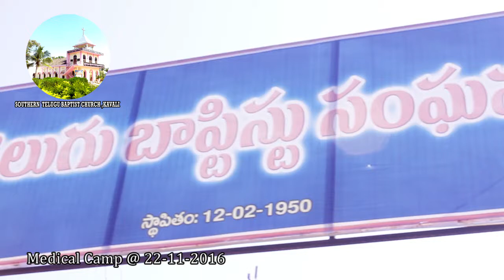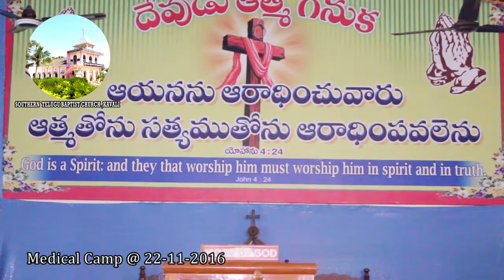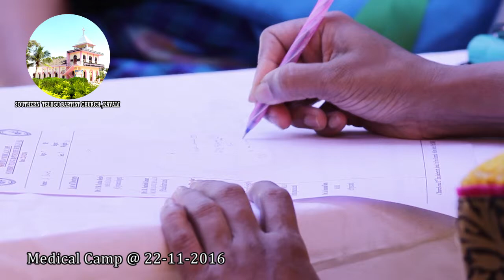STBC MEDICAL CAMP-2016